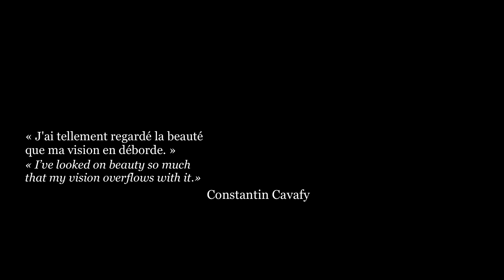Des jours #1781 - Les yeux